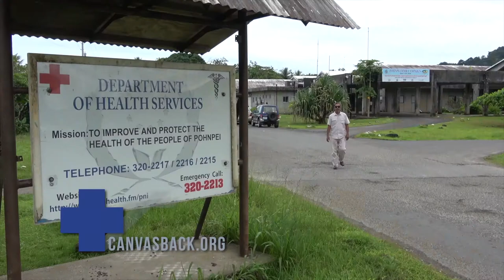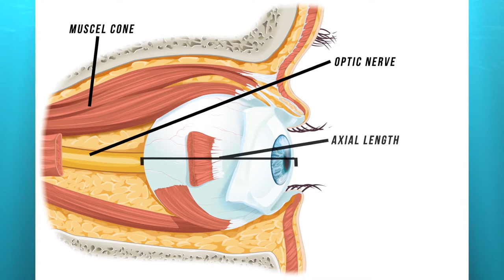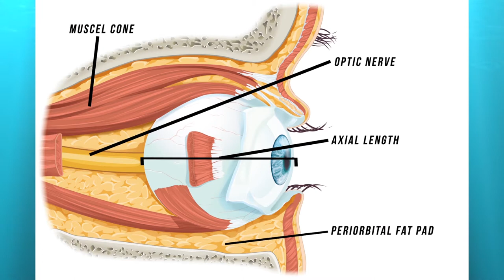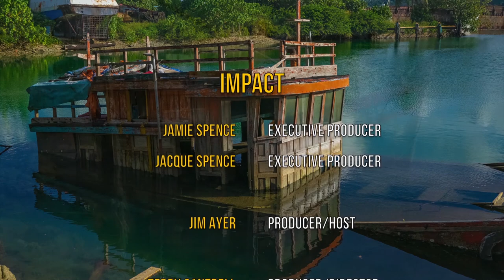An Archaeological Wonder-Impact Episode 03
Oﬀ the coast of a remote Micronesian island rise the ruins of a once-great city of man-made stone islands. Explore the remains of  Non Madol—megalithic stone architecture of unparalleled scale located on the beautiful island of Pohnpei.